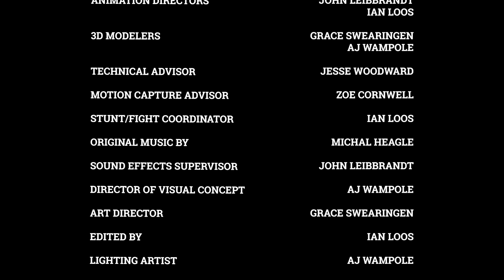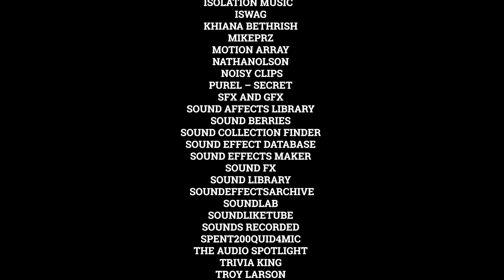The Castle Durchdenwald - Short Film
The Castle Durchedenwald, is a short film created by Ian Loos, John Leibbrandt, Grace Swearingen, and me, Alexander Wampole. We created this short film over the course of 9 months utilizing the software Autodesk Maya, Substance Painter 3D, Shogun, and Unreal Engine 5.
My main contributions to this project include model creation, texture creation, set design, and lighting. At the very end of the video, we also have a credits, which gives credit to everyone and everything that contributed.
Linked below are art-station and LinkedIn links for all of us.

Thank you again for watching, and be on the lookout for all of our continued work.
-AJ (Alexander Wampole)